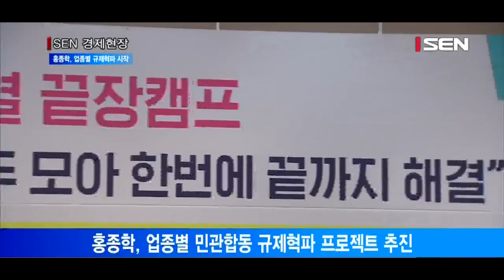[서울경제TV] 규제 해결사 나선 홍종학, 그 첫 타깃은 ‘스마트 e모빌리티’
[앵커]
규제에 가로막혀 성장하지 못하는 산업을 키우고자 민관이 머리를 맞댔습니다. 전동킥보드, 전동휠 등 차세대 이동수단으로 주목받는 ‘스마트 e모빌리티’에 적용되는 불합리한 규제 개선에 나선 건데요. 업계, 국토부, 환경부, 경찰청 등 담당 부처와 전문가 등 이해당사자가 모두 한자리에 모였는데, 규제를 타파하는 실마리가 될 수 있을까요?. 김혜영 기자가 보도합니다.

[기자]
신산업의 성장을 가로막는 규제를 타파하기 위한 열띤 토론이 한창입니다.
전기를 동력으로 하는 개인용 이동수단인 ‘스마트 e모빌리티’ 업계가 규제로 인한 애로사항 개선을 요구하자 홍종학 중기부 장관이 규제 해결사를 자처하고 나섰습니다.
업계, 전문가, 소관부처 등 모든 이해당사자를 한자리에 불러모아 자유롭게 소통할 수 있는 공론화 플랫폼을 만든겁니다.

[인터뷰] 홍종학/중기부 장관
“저희 중소벤처기업부에서는 새로운 시도를 하려고 합니다. 여러 전문가와 현장에 계신 분들 정부부처가 모두 모여서 그동안 수집된 규제에 대해서 한꺼번에 논의하고 한꺼번에 해결 방식을 찾는 새로운 해결 방식을 시도하고 있습니다. 오늘을 시작으로 각 업종별 규제에 관해서 끝장 캠프를 열고자 합니다.”

현재, 전동킥보드, 전동휠 등은 면허를 소지해야 하고 차도 외에는 탈 수가 없습니다.
업계는 현실과 동떨어진 규제라고 비판의 목소리를 높입니다.

[인터뷰] 하일정 /한국스마트이모빌리티협회 사무국장
“교통환경이나 법제도 차원의 규제 부분이 사업을 영위하거나 제품을 판매하는데 많은 어려움이 있습니다. 현재는 도로교통법상 차도로만 운행하도록 되어 있습니다. 도시공원, 자전거 도로도 운행을 할 수 없고 인도 쪽도 다닐 수가 없습니다. 면허도 오토바이를 가지고 칠 수 있는 원동기장치로 따야 하기 때문에 실제로 사용하는 분들과 괴리가 많죠.”

각 부처에서도 이와 관련된 규제 개선에는 공감대를 형성했습니다
그러나, 안전 문제 등 실타래처럼 엉킨 각종 문제들을 배제할 수 없어 각 부처별 보다 심도 깊은 논의가 필요하다는 입장입니다.

비단, 이런 문제는 ‘스마트 e모빌리티’에만 국한된 건 아닙니다.
4차 산업혁명 시대 신기술 발전에 따라 새로운 산업은 우후죽순 생겨나고 있는데, 법적 제도 미비와 정부의 규제 허들에 막혀 한국의 신산업은 게걸음 하고 있습니다.

이에 홍종학 중기부 장관은 일회성에 그치는 것이 아닌 규제에 가로막혀 성장하지 못하는 각 업종별 규제 개선 끝장토론을 계속해서 개최한다는 예정입니다.
이를 통해 각종 규제를 네거티브 방식으로 전환하거나 산업 성장 로드맵에 따라 특별법을 제정할 수 있는 환경을 만든다는 목표입니다.
끝장토론 플랫폼이 신산업 성장을 위한 자양분이 될 수 있을지 기대됩니다.

[영상편집 이한얼 /영상취재 김동욱]